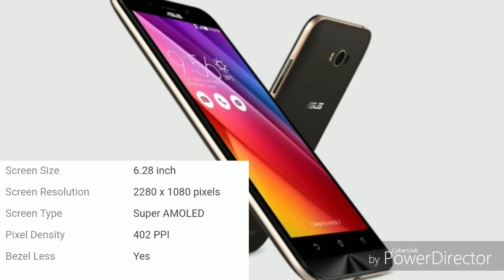Vivo x21 specification